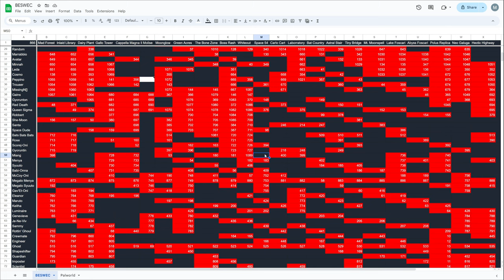BESWEC 288 Vampire Survivors No Move Challenge in Co Op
Vampire Survivors BESWEC 288 has Queen Sigma under my control so I might as well go no move.

Also not moving are Leda, Peppino, Missingn[], Gyorunton, Mask of the Red Death, Aerith Gains Boros, Bats Bats Bats, Bat Robert, She-Moon Eata and Miang Moonspell - yes it gets that distorted.

00:00:00 BESWEC 288 Vampire Survivors No Move Challenge in Co Op - Not Moving on Moonglow
00:12:57 Queen Sigma Staying Still on Green Acres
00:30:43 Queen Sigma Standing Still on The Bone Zone
00:48:28 Sigma Not Being Rash on Boss Rash
01:06:13  Sigma Still Standing on Whiteout
01:23:34 Tally Check-off. 1,089 Down, 866 to Go
01:23:59 Thanks and Thumbnail